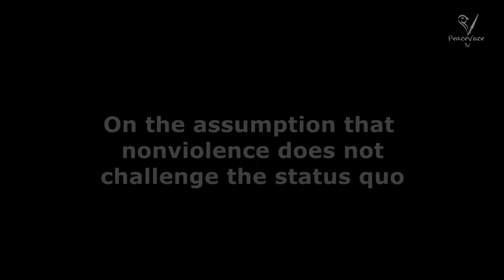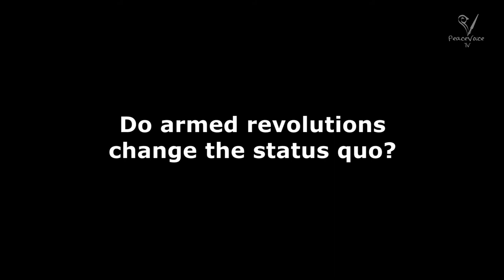Do Nonviolent or Armed Revolutions Challenge the Status Quo?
Hardy Merriman, Vice President and Director of Content Development at ICNC, the International Center on Nonviolent Conflict, talks about whether or not nonviolent revolutions challenge the status quo, drawing on American nonviolent history from the 1700s forward.  Merriman then discusses whether or not armed insurgencies or revolutions challenge the status quo, arguing that power imbalances prior to armed insurgency are often simply adopted by new leaders - to the detriment of the people.

Editor: Paloma Ayala